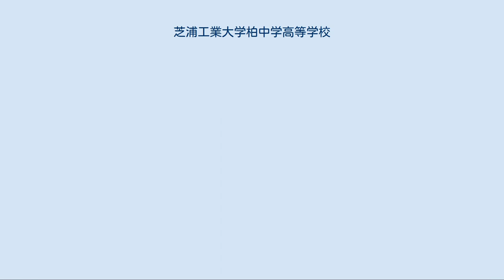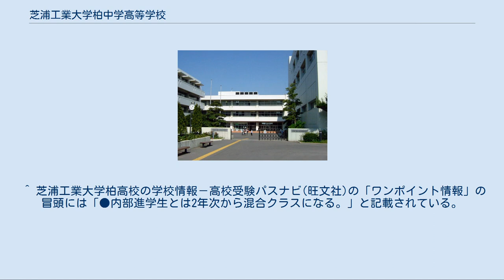芝浦工業大学柏中学高等学校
芝浦工業大学柏中学高等学校（しばうらこうぎょうだいがくかしわちゅうがくこうとうがっこう）は、千葉県柏市増尾に所在し、中高一貫教育を提供する男女共学の私立中学校・高等学校。
 高等学校において、中学校から入学した内部進学の生徒と高等学校から入学した外部進学の生徒との間においては第2学年から混合してクラスを編成する併設型中高一貫校。
芝浦工業大学の併設校。
高等学校の外部募集を併施している。
 通称には、「芝浦柏」（しばうらかしわ）、「芝浦工大柏」（しばうらこうだいかしわ）、「芝柏」（しばかし）などがある。
 校長は野村春路（2016年度〜）。
 建学の精神は「創造性の開発と個性の発揮」である。
 教育方針は次の5つを掲げている。
 ・・・創造性の教育、主体性の教育、生きる力の教育、感性の教育、健康と安全の教育 芝浦工業大学柏中学高校は大学附属校でありなから大学受験教育に力を入れている。
理工系大学の附属校という特色を生かして全ての生徒たちが「グローバルサイエンス力」を身につけることを目標にし、高大連携教育の一つとして生徒の研究所見学がある。
英語や数学では習熟度別授業を行い、補習授業などを用意しながら生徒たちの高い学力の向上を図っている。
高校３年次には、東大をはじめとする最難関国公立大を目指すクラス、国公立大、難関私大などを目指すクラスを用意して、生徒たちの志望大学の合格を目指している。
2020年には、東大に2人、京大に1人、東工大に5人、早稲田大学に29人、慶応大学に8人、東京理科大学に48人、その他、海外の大学に多数の合格者を出すなど大学の合格実績に大きな効果を上げている。
 芝浦工業大学柏中学高校は学校の敷地面積が52,738㎡ほどの広さがあり、教育環境に恵まれている。
その為、中学高校の多くの生徒たちは部活動に所属して活動している。
 附属中学3年生は後期以降募集がある高校の部活動に仮入部でき、仮入部した生徒は下校時間が延長される。
 また、一部の部活動では、高校3年生の活動が制限されている。
 芝浦柏におけるクラブ活動には、部活動の他にサークル活動が存在する。
 サークル活動は、中学では5名以上（兼部は原則禁止）のメンバーを集めて活動場所を確保した上で専属の顧問をつけ、生徒会担当にその旨文書で申請する。
 その内容は生徒会及び職員会議において議論され、賛成多数で可決された場合、校長の許可を持ってサークルの成立となる。
 高校の場合には、同じく5名以上（兼部の人数によっては8名以上）のメンバーを集め、活動場所を確保し専属の顧問を付けた上でクラブ連合会にその旨文書で申請する。
 その内容はクラブ連合会において議論され、賛成多数で可決された場合、校長の許可を持ってサークルの成立となる。
 またサークル活動については学校からの活動費の支給などはないが、1年以上の継続的活動をもってサークルから部への昇格を申請することができる。
 校歌は「毎日が喜び」という曲名で、歌詞には学校周辺の様子が綴られている。
作詞、作曲は小椋佳。
 ^ “千葉県所属中学コード表 - 教育開発ONLINE (PDF)”. 2018年8月14日閲覧。
 ^ 芝浦工業大学柏高校の学校情報－高校受験パスナビ(旺文社)の「ワンポイント情報」の冒頭には「●内部進学生とは2年次から混合クラスになる。」と記載されている。